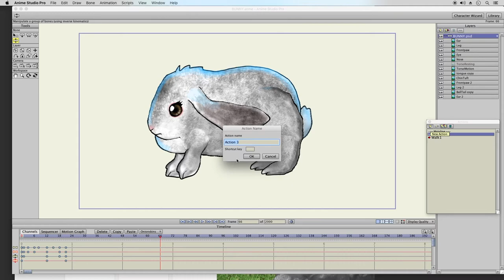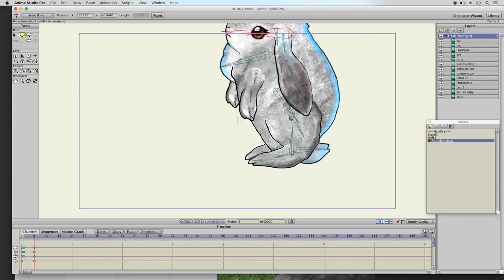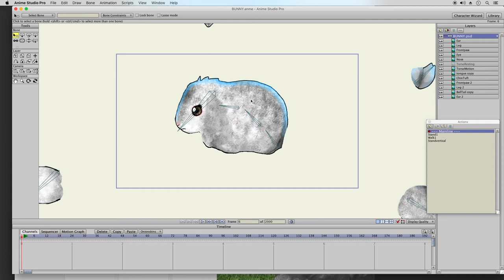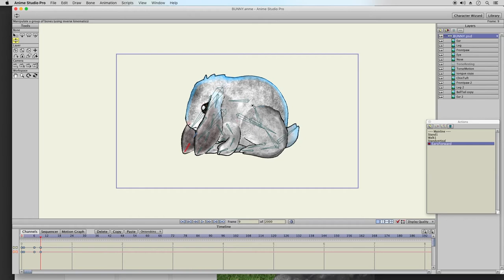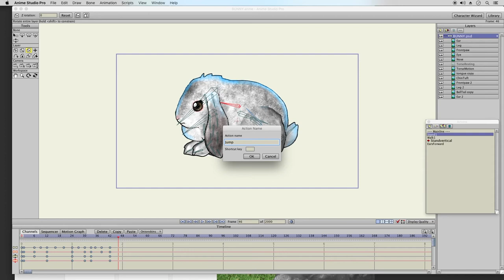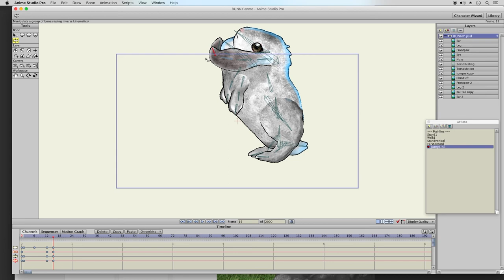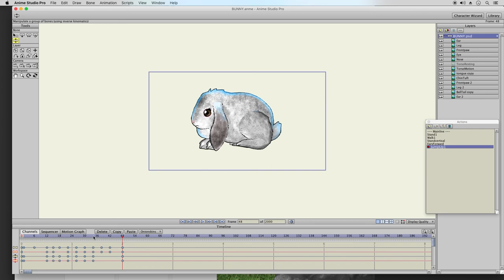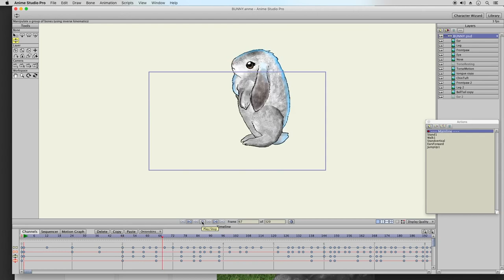How to Animate a Rabbit Hopping in Anime Studio